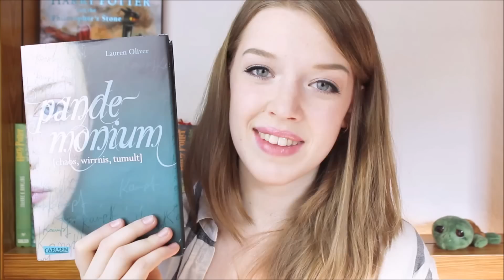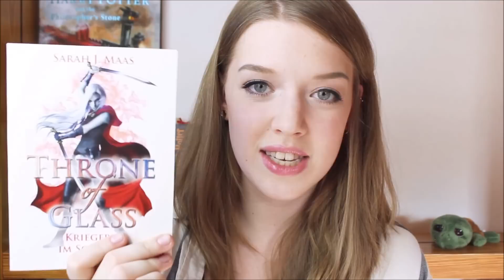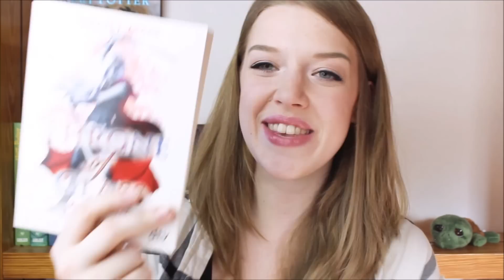LESEMONAT Januar/Februar 2016 | Throne of Glass 2, Percy Jackson & Pandemonium,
Ich kam leider nicht wirklich zum Lesen, deshalb hab' ich mal zwei Monate in einem Video zusammen gepackt ;)

Es geht um diese drei Bücher:

- Pandemonium
- Percy Jackson Teil 2
- Throne of Glass Teil 2

Auf Goodreads könnt ihr sehen, was ich momentan lese und Meinungen zu Büchern austauschen :)

SONSTIGES:

Meine Kamera: Canon EOS 600D
Schnittprogramm: Adobe Premiere Elements
Bildbearbeitung: Gimp 2
Ton: YouTube Audio-Bibliothek

Meinen Mailkontakt findet ihr im YouTube-Profil.

Danke, dass du dir mein Video angeschaut hast. Alle Fragen oder Tipps sind in den Kommentaren herzlich willkommen :)